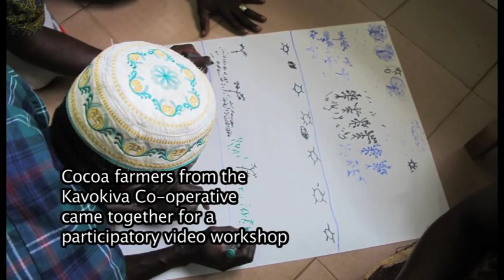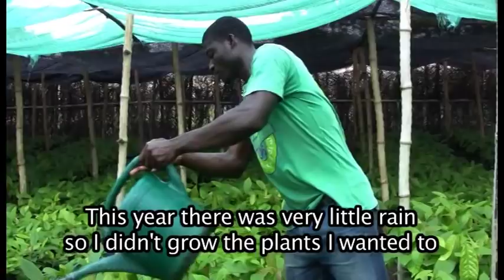Deforestation, Its Causes and Conseqences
This is a shortened version of participatory video made by cocoa farmers of Kavokiva Cocoa Cooperative in Haut Sassandra, Cote D'Ivoire.  The farmers engaged in this project used video to explore the changes in their environment over time; the causes, consequences, and possible ways forward.This video was made by cocoa farmers from Haut Sassandra in Cote D'Ivoire during a participatory video project in May 2012.  The participants (representing the Kavokiva Cocoa Cooperative) chose to focus on the impacts of climate change on cocoa harvest and the role that local deforestation may be having on rainfall patterns. The filmmakers used this video project to urge neighbours and fellow farmers to protect their forest and explore new agricultural methods to improve the resilience of their crops. The film also explores strategies for mitigating against the economic impacts of failing cocoa harvests by diversifying livelihood strategies, in particular through rice cultivation and fish farming.

This participatory video project was facilitated by InsightShare on behalf of the Fairtrade Foundation and Fairtrade Africa. It was initiated and funded by Comic Relief.

LEARN MORE...